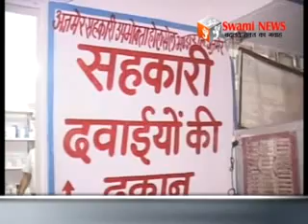जिला कलेक्टर ने की कार्यवाही।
जिला कलेक्टर ने सैटेलाईट अस्पताल में संचालित सहकारी उपभोक्ता भण्डार पर की कार्यवाही। फार्मासिस्ट और दुकान का लाईसेंस किया निरस्त। वहीं आईपीएस चूनाराम ने आदर्श नगर में शराब की दुकान पर की कार्यवाही। 28 May 2016